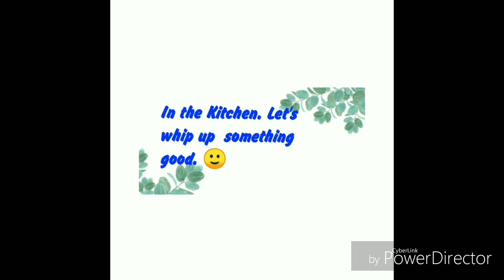In the kitchen Recipe in the description box.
Macaroni Salad
* 1lb elbow macaroni
*1small jar of drained diced pimento
*2 tablespoons Dijon mustard
*1/2 cup of mayo
*8 pieces of cooked crumbled bacon
*1  teaspoon of salt
*1 teaspoon of pepper
*1/4 sweet relish
*4 Diced boiled eggs

(Optional)1 cup thawed  frozen peas,6 oz cubed cheddar cheese 1/2 minced red onion 1/4 cup of apple cider 2 tablespoons of sugar .
Cook macaroni according to directions on box. You want the pasta to  be cook until al dente .Immediately rinse under cool water and drained so it isn't sticky. Then mix all ingredients in a large mixing bowl.Cover bowl with plastic wrap. Chill at least 1 hour before serving.